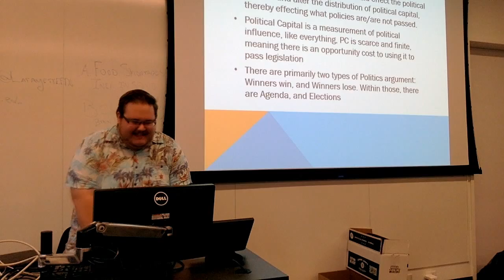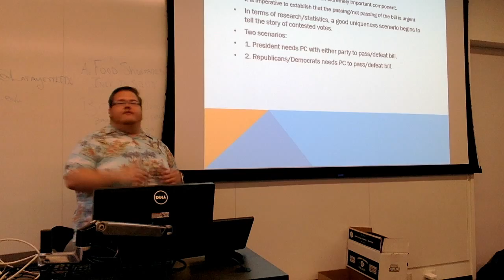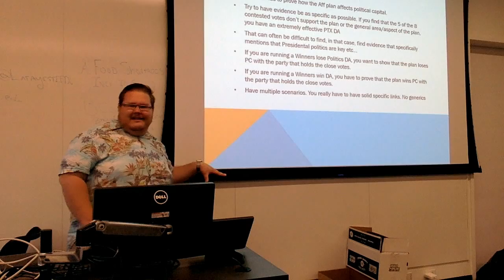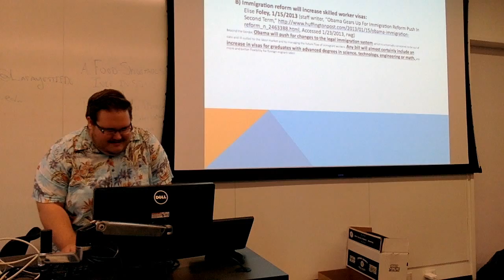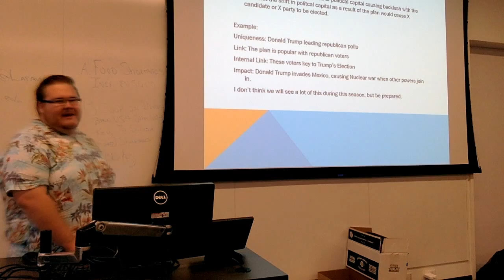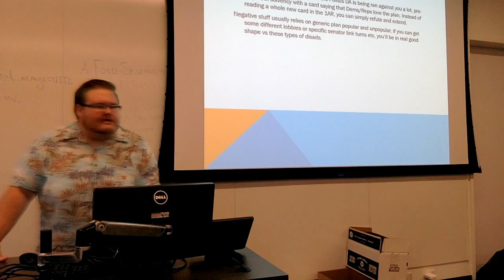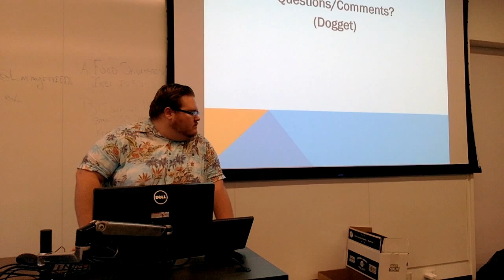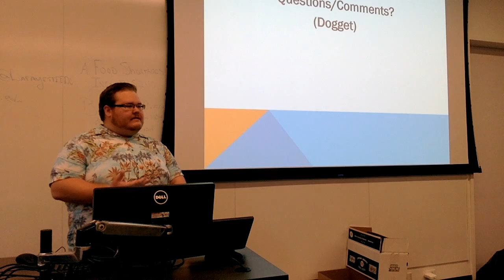Lafayette NFA LD Politics DA Lecture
Politics Lecture from Lafayette College's 2015 NFA-LD Co-Op. Justin Flick is a debater for CSU Chico